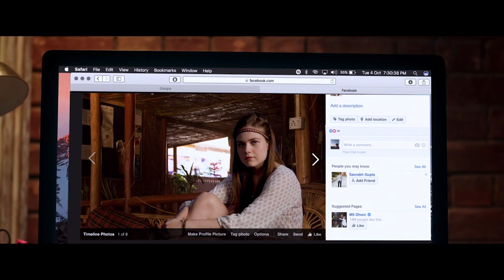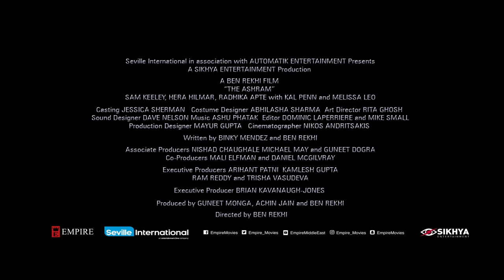Ashram | Now Playing Trailer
After receiving a cryptic message, American skeptic Jamie journeys deep into the Indian Himalayas in search of his missing girlfriend. There, he discovers a secretive community led by a guru with strange and mystical powers.

Director: Ben Rekhi
Writers: Binky Mendez, Ben Rekhi
Stars: Sam Keeley, Manoel Orfanaki, Hera Hilmar